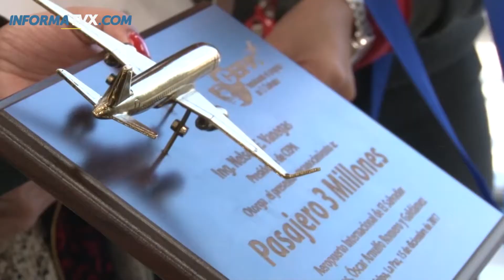Aeropuerto Mons. Romero cierra 2017 con cifras récord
El Aeropuerto Internacional Monseñor Óscar Arnulfo Romero cerrará el año con una nueva cifra récord de pasajeros. En este año la terminal aérea recibirá más de 3 millones.